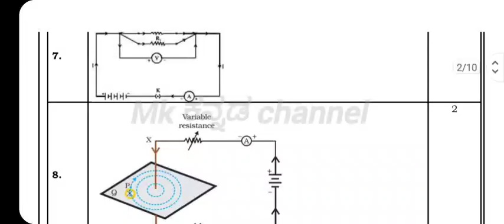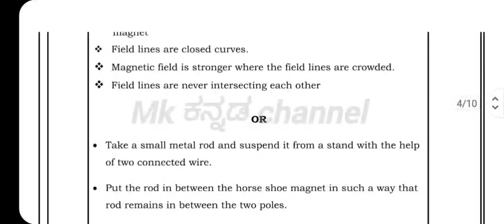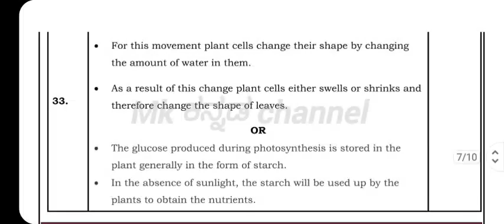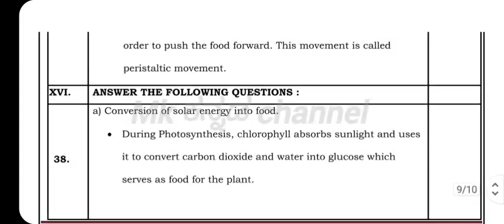10 th SA-1 SCIENCE KEY ANSWERS